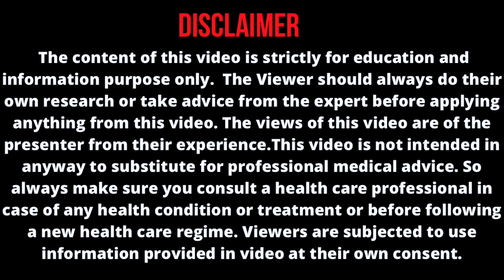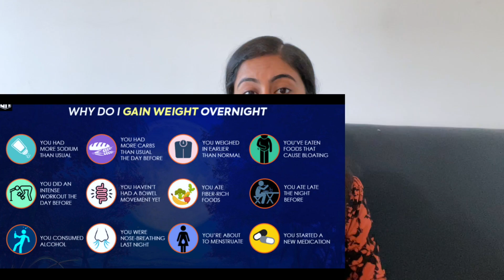வயிறு தொள தொளனு பெரிசா இ௫க்கா? 🔥🔥|| தொப்பை மற்றும் உடல் எடை குறைய 5 EASY Steps || Water Weight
Hi Friends